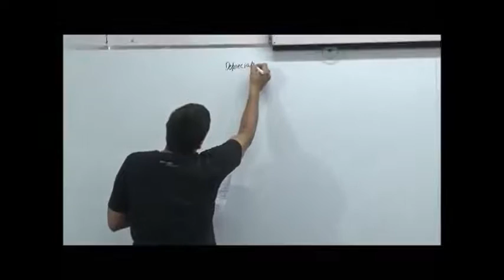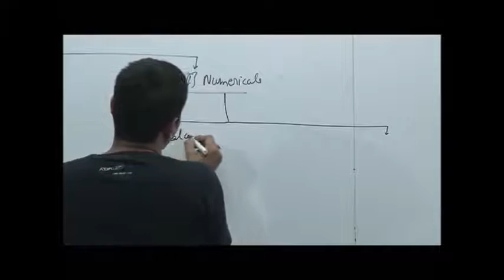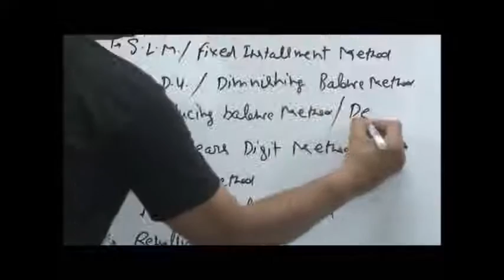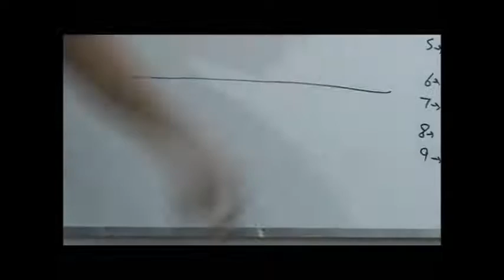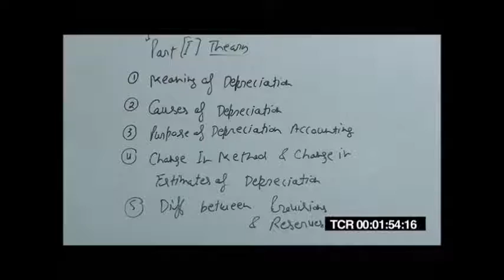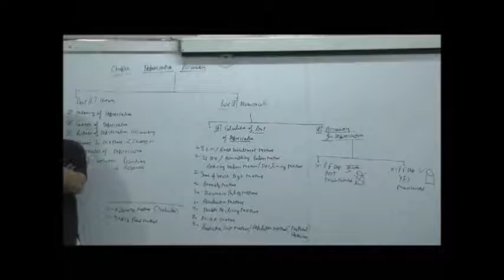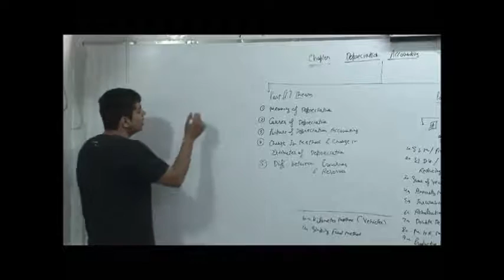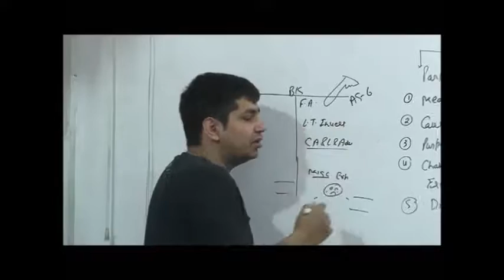Depreciation (CPT Accounts) by CA Ajay Rathi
Enrol CPT Accounts subject at CCI Online Coaching by CA Ajay Rathi